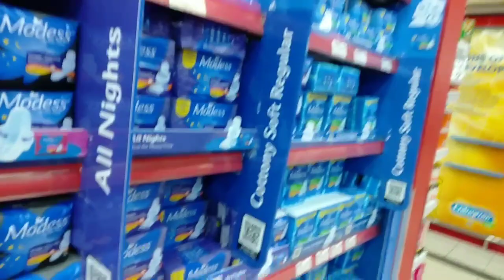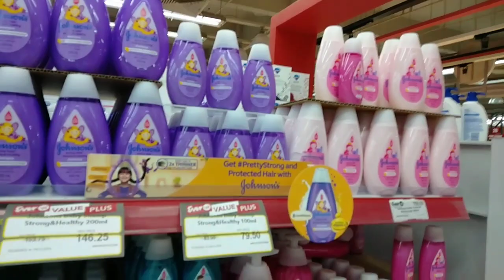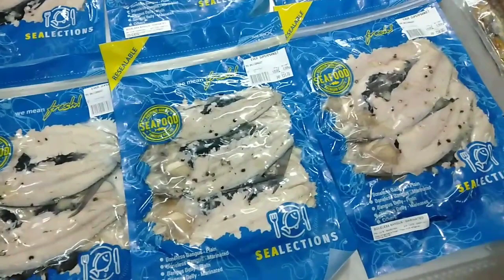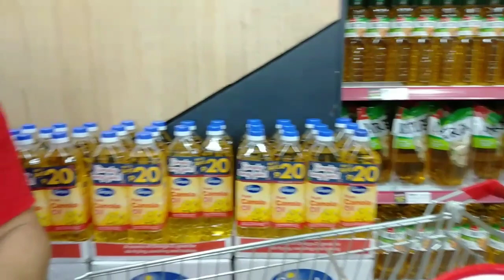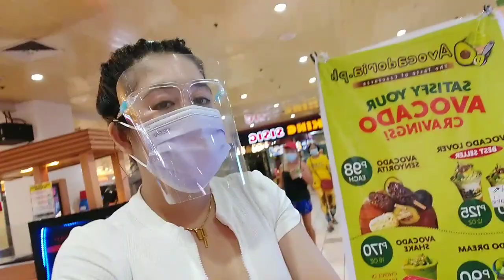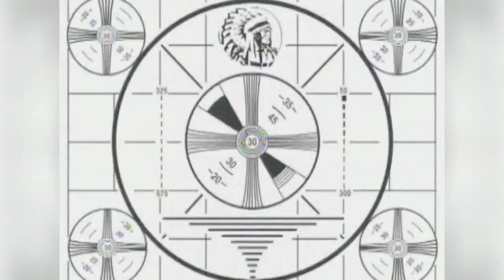NAPA ADD TO CART AKO SA SOBRANG SAYA || MARAMING MARAMING SALAMAT 500 |Ever Gotesco Commonwealth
Ever Emporium.
Established, 1972.

Orginally known as Ever Emporium, Ever Gotesco Malls is a shopping mall and retail operator in Metro Manila. It was incorporated in 1972 by Filipino-Chinese entrepreneur Jose Go, whose main vision was to develop, conduct, operate and maintain affordable and accessible commercial shopping malls for the Filipino masses.

Jose Go, aged 24, opened the five-story Ever Emporium on C.M. Recto Ave. in Downtown Manila, the first of his Ever stores. By then, he had just graduated with a commerce degree from the University of Santo Tomas.

Go was no stranger to retail when he began forming the Ever Gotesco malls. He was exposed at an early age to the operations of their family business – the Go Tong Electrical Supplies company – which made and sold electrical parts and electrical equipment.

Their family electrical supplies business is where he derived the word GOTESCO; GO Tong Electrical Supplies COmpany.

During the martial law, Go took advantage of the low-priced merchandise and was one of the pioneers of one-stop shopping. His store sold low-priced goods to thousands of low-income students who survived on small allowances. The huge volumes sold made up for the goods' thin margins.

By 1975, Go had made Ever Emporium a popular retail name. From Recto, he expanded to Caloocan City, where he built the $6-million, 40,000-square meter Ever Gotesco mall facing the Bonifacio Monument rotunda that lured the low- to middle-income residents of the populous city to shop in droves, and also housed the first Gotesco Cinemas. At present, it is now occupied by SM Supermarket.

With two major shopping malls in the capital and two more elsewhere, Go formed Ever Gotesco Resources and Holdings (EGRH) in 1996. An initial public offering (IPO) that year gave him enough ammunition to expand into uncharted territory.

EGRH acquired a struggling, publicly listed mining company called Suricon that was later renamed Gotesco Land. He also invested in a housing project in Bulacan, North Caloocan, and a hot springs resort in Laguna. He bought a small bank (that later became his biggest headache), a golf course in Tagaytay, and purchase 20 percent worth of stocks in a paging company.

His goal then was ambitious: to build a $2-billion retail-and-property conglomerate that churns out $350 million a year. Unfortunately, the 1997 Asian financial crisis caught him aggressively expanding into other businesses using borrowed dollars. The crisis doubled his debts and forced him to tap into the deposits of his wholly owned Orient Commercial Banking Corp.

The bank went down in history as the first victim of the Asian economic crisis when it closed on Valentine's Day, 1998. Until now, Go is still fighting the foreclosure of his assets by the central bank, which lent over P8 billion to Orient Bank. He is also facing multi-billion peso lawsuits and all his properties have been garnished by the courts. Some of his former properties either ended up being closed, acquired by competitors or shut down entirely.

On March 17, 2012, Ever Gotesco Grand Central Mall in Caloocan burned down in a devastating fire which raged for more than 20 hours. The mall closed down after fire brought under control, and was subsequently demolished and its property title foreclosed and sold. Gotesco Grand Central was built in 1988.

With the Grand Central burnt down, the other Ever stores alao closed down one by one - Ever Ortigas Complex closed down 2016, Ever Center Las Piñas closed in 1997, and recently, Ever Manila Plaza in 2020. Only Ever Commonwealth Center in Quezon City remains open to this day, opened in 1994.

Ever Gotesco currently survives through its community supermarket chains operating in Metro Manila called Ever Supermarket, aside from its remaining mall.

-oldphotos&triviaph
source:google